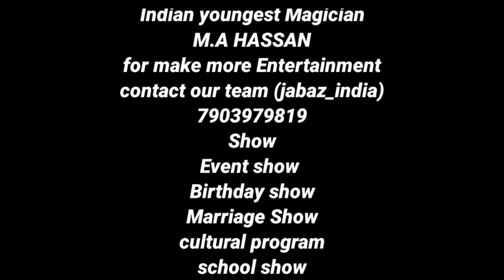Madhupur ka jadugar // 15 August 2022 // jharkhand top Magician M.A HASSAN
it's magician M.A HASSAN
hello friends for make more entertainment
contact our team jabaz india
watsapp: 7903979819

Madhupur me Jadu
madhupur ka jadugar